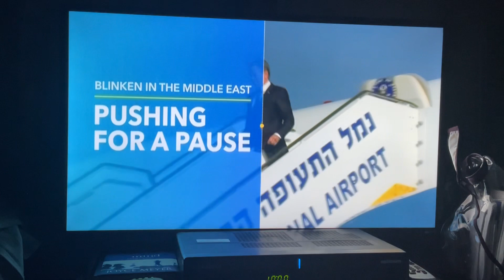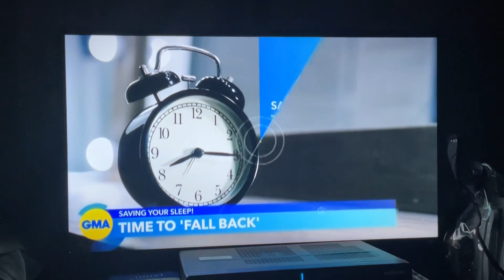May 22, 2024